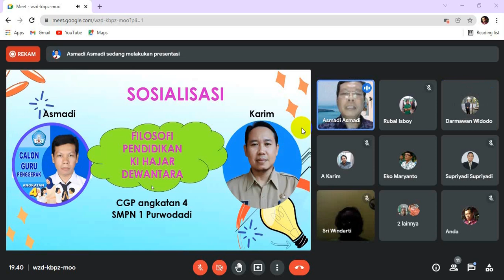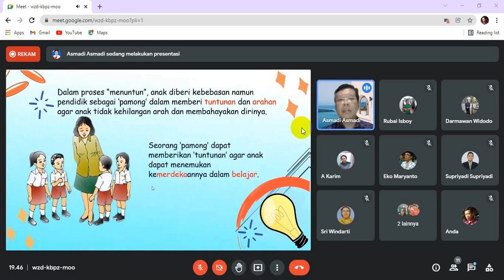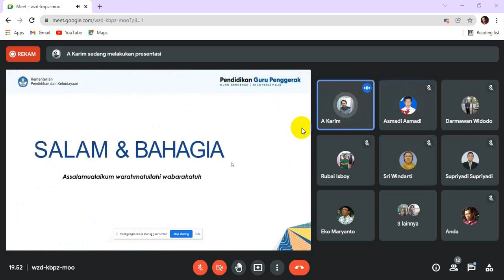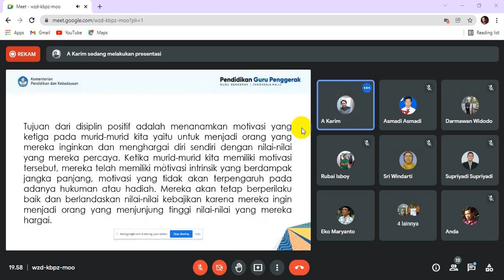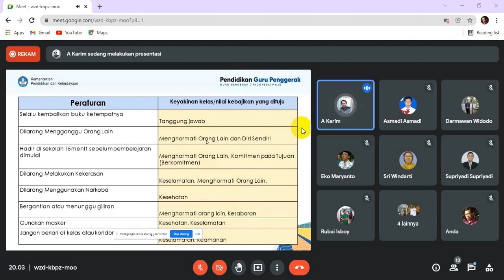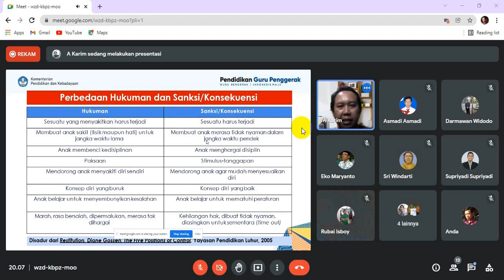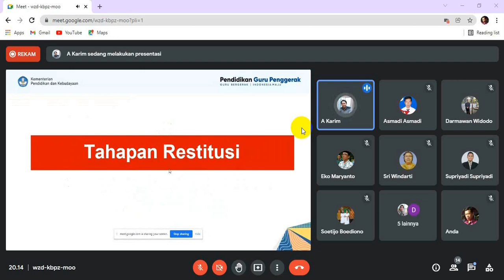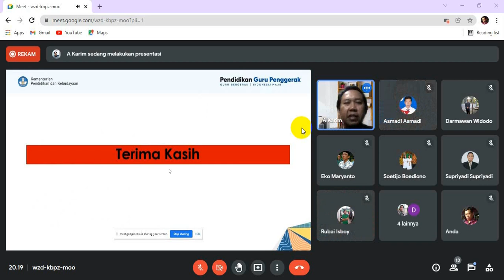Aksi Nyata Sosialisasi Modul 1.1 dan 1.4 (Pemikiran KHD & Budaya Positif ) Calon Guru Penggerak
Sosislisasi Filosofi Pendidikan KHD dan Budaya Positif
merupakan video sosialisasi tentang Filosofi Pendidikan Ki Hajar Dewantara dan Budaya Positif yang merupakan salah satu tugas Calon Guru Penggerak angkatan ke 4